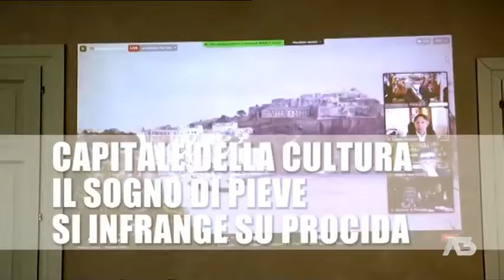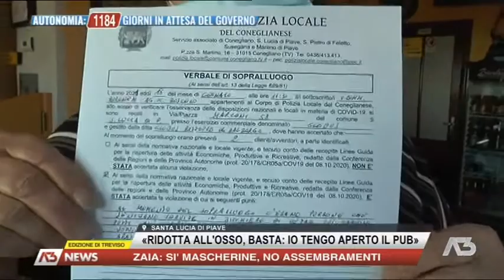A3 NEWS TREVISO | 18/01/2021 19:29